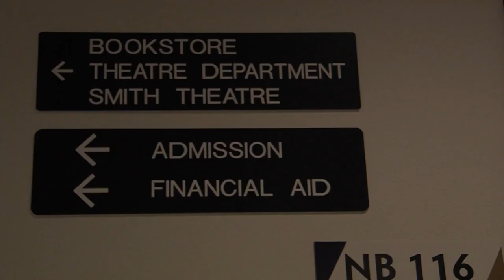Madi B News pack